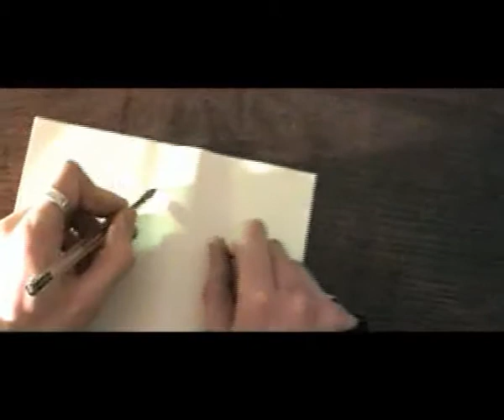La Clé (The Key)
A young man changes cloths and rooms in one go without reasons...but what is he really searching for..?